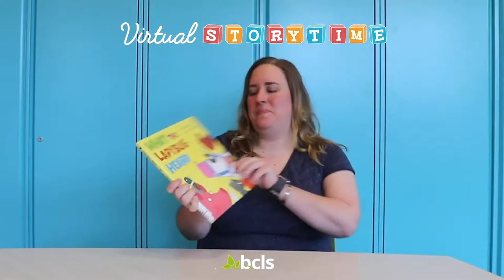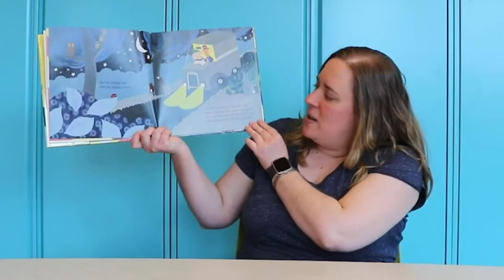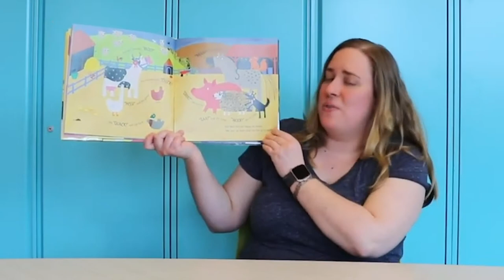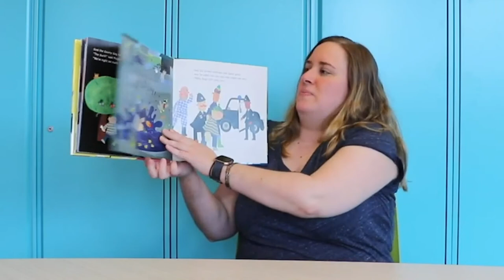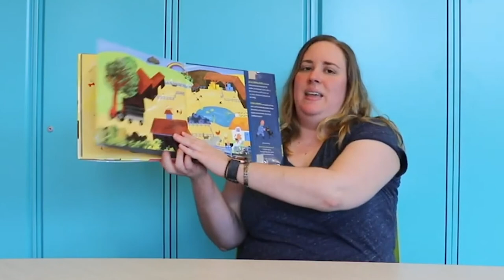What the Ladybug Heard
Join Ms. Vicky and her farm animal friends in reading a story by Julia Donaldson about a quiet ladybug, mixing up sounds, and tricking two burglars who are trying to steal the prized farm cow.